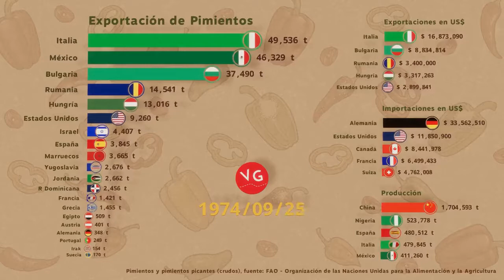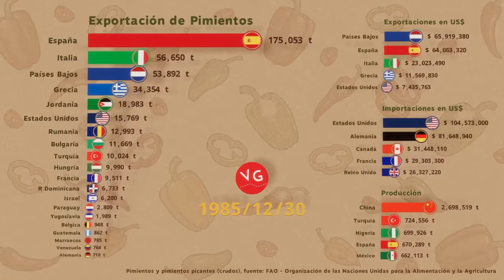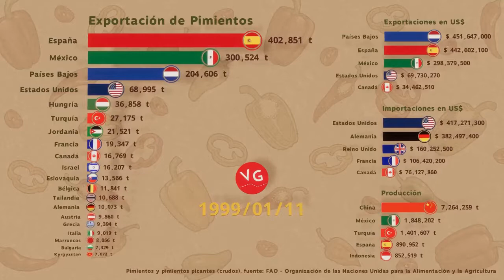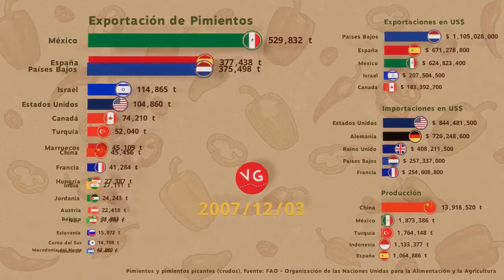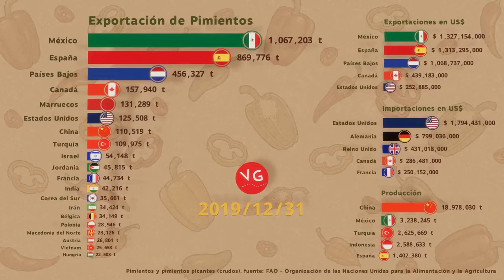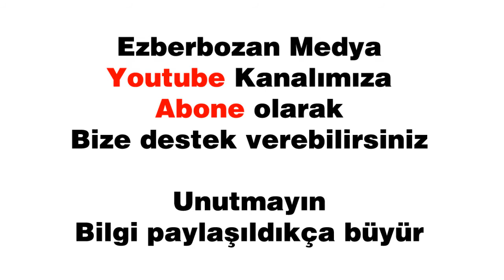Dünya Biber Üretim ve İhraç İstatistikleri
Ülkemizde tarım bitti, çiftçi perişan, artık bir şey ekilmiyor sözlerinin ne kadar boş olduğunu dünya gıda örgütü rakamlarıyla yalanlamış durumda. Ülkemiz tarımsal üretim ve ihracatta tabir-i caiz ise şampiyonlar liğinde. Vatandaşımızın doğruları öğrenmesi en doğal haktır.